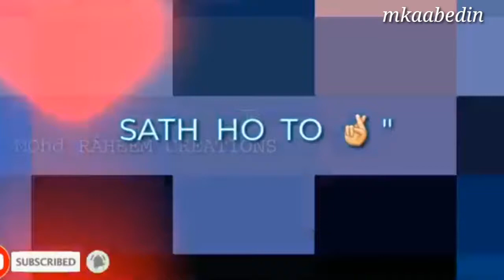New Whatsapp Status Best Lines For FriendShip New Dosti Whatsapp Status HD